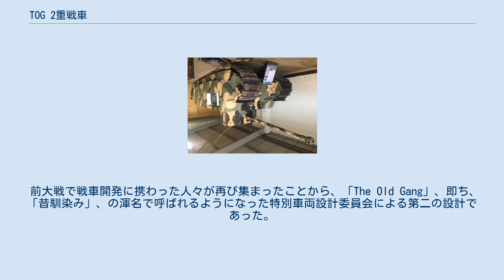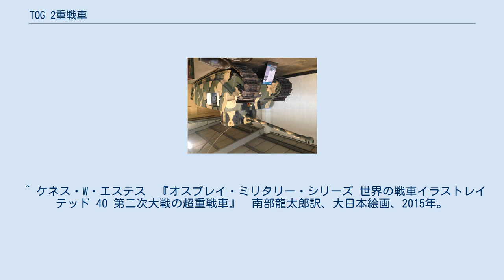TOG 2重戦車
TOG 2重戦車は、第二次世界大戦初期に試作されたイギリスの超重戦車である。
TOG 1重戦車の発展型であり、試作車両が一両のみ製造された。
この車両は、第一次世界大戦の間に生じた、泥と塹壕とクレーターの泥沼と化した北フランスのような戦場に備えていた。
 前大戦で戦車開発に携わった人々が再び集まったことから、「The Old Gang」、即ち、「昔馴染み」、の渾名で呼ばれるようになった特別車両設計委員会による第二の設計であった。
TOG 2はTOG 1と似ており、特徴の多くを保持していたが、最も進歩した砲であるオードナンス QF 17ポンド砲（口径76.2mm）を装備した。
 TOG 1の、第一次世界大戦時のイギリス戦車のような、履帯が車体全周を回る配置のかわりに、TOG 2の走行装置は全体が低められ、車体側面のドアは装軌部より上に位置した。
本車は1940年に発注され、フォスターズ・オブ・リンカーン社によって建造された。
試作車両は1941年3月に初走行した。
 本車はTOG 1と同じく機械発電駆動方式（エンジンで発電しモーターで駆動する）を備えていたが、TOG 2では二つの発電機を用い、特に問題は報告されなかった。
本車は緩衝装置のない走行装置をトーションバー懸架に変え、さらに他のことも含めて改修された。
1943年4月、TOG 2は試験に成功した。
それ以上開発は進まなかったが、より車体を短縮した型であるTOG 2 (R)は建造を検討された。
 TOG 2はボービントン戦車博物館で見ることができる。
 ^ ケネス・W・エステス　『オスプレイ・ミリタリー・シリーズ 世界の戦車イラストレイテッド 40 第二次大戦の超重戦車』　南部龍太郎訳、大日本絵画、2015年。